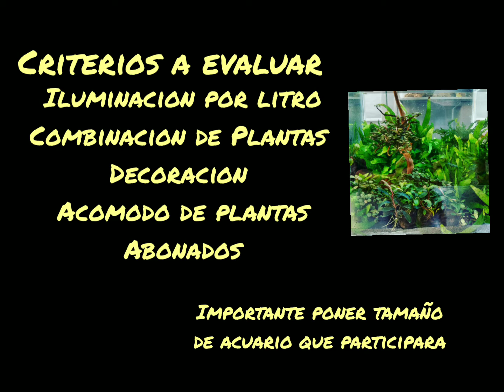inscripciones competencia acuarios plantados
link de incripcion si se complica comuniquense con un servidor o marian adicct tank